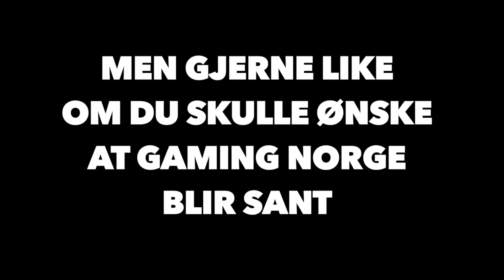Rob trekker seg fra Gaming Norge...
Ingen kommentar.